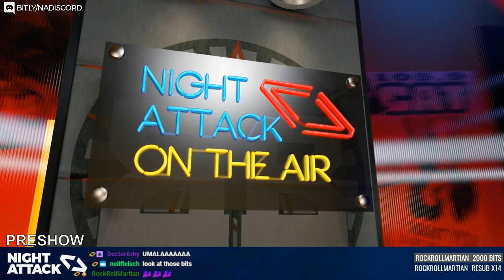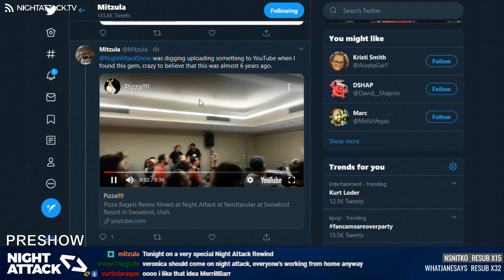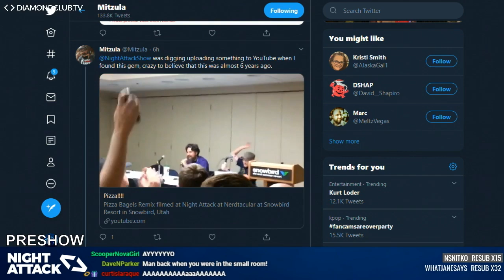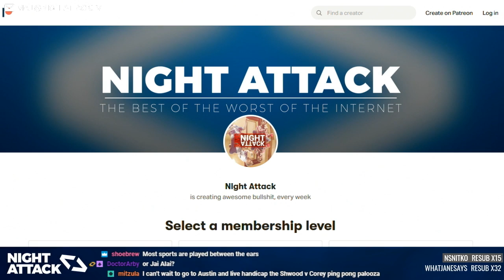Night Attack #323: Preshow